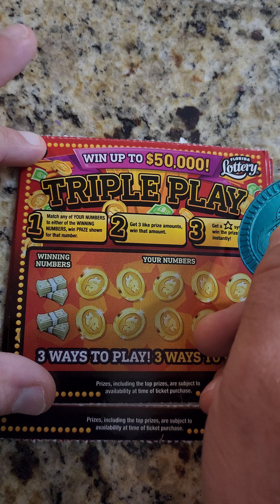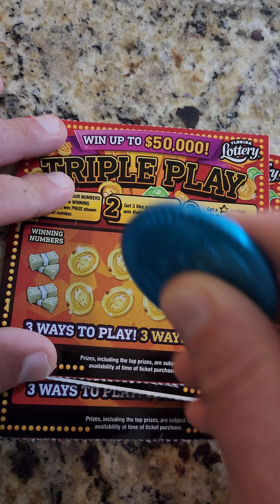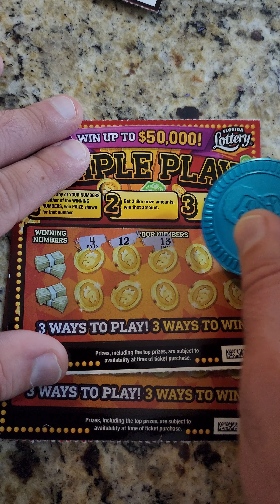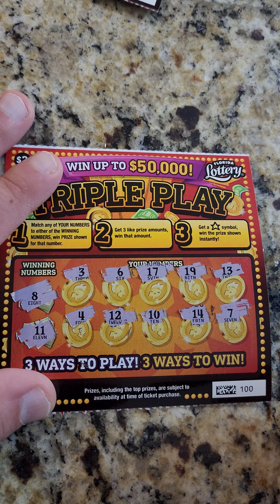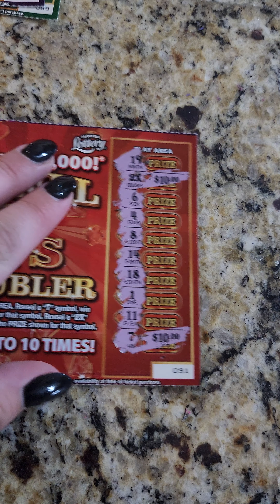Sunday Night Scratch BATTLE!!!